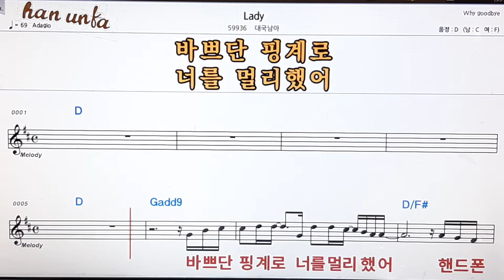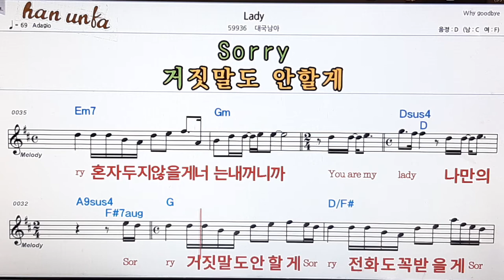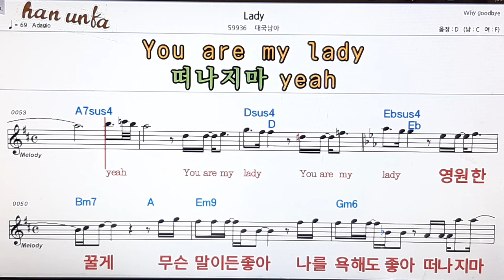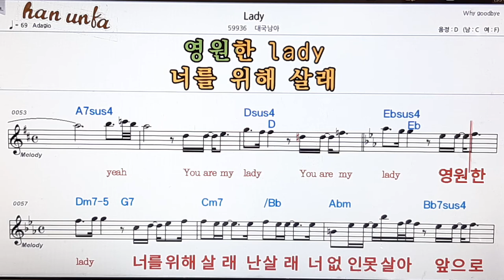Lady/대국남아👍노래 반주, 코드 악보,가라오케💋Karaoke*Sheet Music*Chord*MR